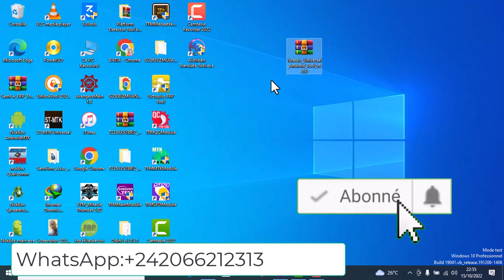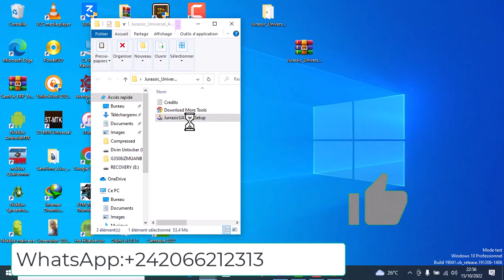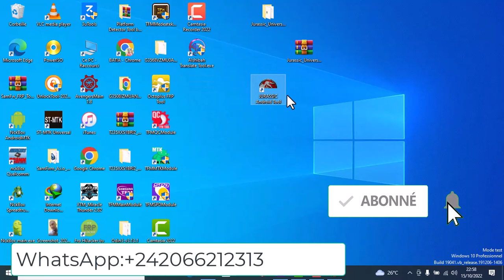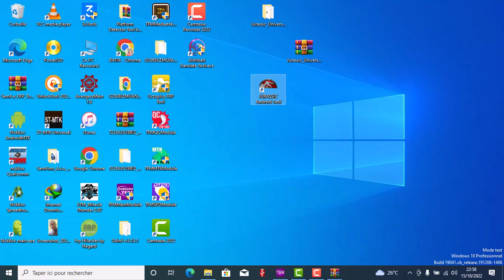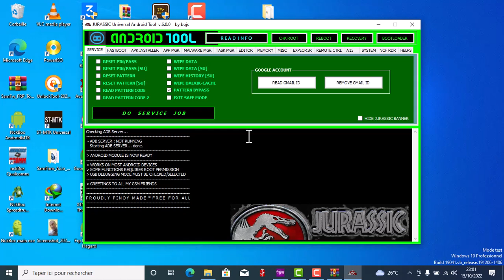Jurassic Universal Android Tool v6.0 by baypasstech242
Jurassic Universal Android Tool v6.0.0 Blackberry/Oppo/Mi/Samsung All Mobile Frp Bypass One Click

Mon telegram ne marche plus venez tous me rejoindre dans le groupe Whatsapp
My telegram is not working come all join me in the Whatsapp group